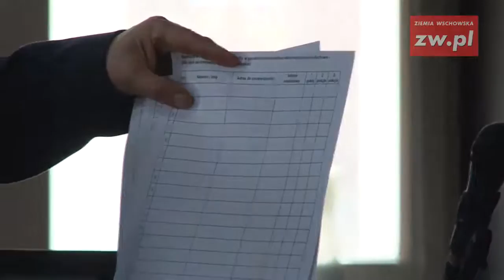Spotkanie na temat TBS we Wschowie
Wczoraj, tj. 14 kwietnia, w Klubokawiarni Piętro odbyło się spotkanie dotyczące budowy mieszkań TBS we Wschowie. Na spotkaniu pojawiło się 6 zainteresowanych rodzin, którym Zenon Bambrowicz, prezes Regionalnego Towarzystwa Budownictwa Społecznego przedstawiał szczegóły projektu budowy mieszkań we Wschowie. Jak się okazało koszt budowy jednego metra kwadratowego to nie 3000 zł, lecz ponad 3400 zł, a zgodnie z obowiązującą aktualnie ustawą mieszkania nie przejdą na własność najemców.
Spotkanie rozpoczęło się punktualnie o godzinie 18.00, zebranych gości przywitał zastępca burmistrza Miasta i Gminy Wschowa, Miłosz Czopek, który przedstawił przedstawicieli Regionalnego Towarzystwa Budownictwa Społecznego. Na spotkaniu zjawili się prezes RTBS Zenon Bambrowicz oraz wiceprezes Krzysztof Woziński. To właśnie ta firma, która jest największym tego typu przedsiębiorstwem w województwie, miałaby wybudować mieszkania we Wschowie. Prezes Bambrowicz przedstawił następnie szczegóły funkcjonowania i budowy mieszkań TBS. - Proces budowy mieszkań TBS ma kilka ważnych zalet. Po pierwsze praktycznie uczestnik tego procesu, czyli uzyskania mieszkania, nie obciąża siebie kredytami. Jest to różnica pomiędzy procesem deweloperskim, kiedy państwo od dewelopera kupujecie gotowe mieszkanie. W przypadku mieszkań TBS państwo uczestniczą w  tym procesie przez okres 30 lat. Pierwszym etapem jest wpłata partycypacji w wysokości 25% wartości inwestycji, według naszych obliczeń kiedy w przypadku Wschowy wybudowanie 1 metra kwadratowego mieszkania to kwota ok. 3000 złotych, to koszt wybudowania mieszkania 50 metrowe wynosi 150 tysięcy złotych, a państwa wkład to 1/4 tej kwoty - mówił prezes. - Następnie spisują państwo umowę i stajecie się najemcą tego mieszkania, a nasza firma obciąża się kredytem na pozostałe 75 procent wartości mieszkania. Po wprowadzeniu się do tego mieszkania spłacają państwo w czynszu ten zaciągnięty kredyt, do tej pory czynsz łącznie ze spłatą kredytu nie przekracza 10 złotych za metr kwadratowy. Dzisiaj mogę państwu powiedzieć, że znowelizowana ustawa o wspieraniu budownictwa mówi, że te mieszkania nie będą przechodzić na własność najemcy. Ale czy ta ustawa w ciągu 30 lat się zmieni to nie jestem w stanie tego powiedzieć. Dalej prezes przedstawiał również wielkość mieszkań, które mogą być budowane. Ustawa zastrzega, że w formule TBS nie mogą powstawać apartamenty, maksymalna wielkość mieszkania to 69 metrów kwadratowych oraz 3 pokoje z kuchnią i łazienką. Po krótkim wstępie wyjaśniającym i przedstawiającym zasady funkcjonowania i budowania mieszkań nastąpiły pytania zgromadzonych mieszkańców. Dopytywali oni o wiele kwestii takich jak: 1.Czy istnieje możliwość zaprojektowania 4 pokojowego mieszkania? 2. Czy mieszkańcy biorą udział w projektowaniu, czy jest to już gotowy, standaryzowany wzór mieszkań? 3. Jakiego rodzaju ogrzewanie zastosowane jest w mieszkaniach? 4. Jak duże bloki powstaną i jaka jest minimalna konieczna liczba chętnych do powstania tego typu budynku? 5. Czy do mieszkań przynależą jakieś pomieszczenia gospodarcze? 6. Czy mieszkanie otrzymywane jest w stanie deweloperskim czy jest wyższej klasy? 7. Czy w budowę zaangażowane będą lokalne przedsiębiorstwa, czy RTBS ma już swoich wykonawców? 8. Co w przypadku konieczności przeprowadzki po czasie krótszym niż 30 lat? 9. Gdzie jest przewidziana lokalizacja ewentualnego budynku? Zdecydowaną większość pytań zadawali redaktor naczelny Naszych Wschowskich Spraw, Dawid Techman oraz wiceburmistrz Miłosz Czopek.